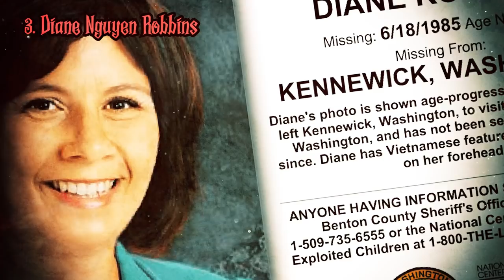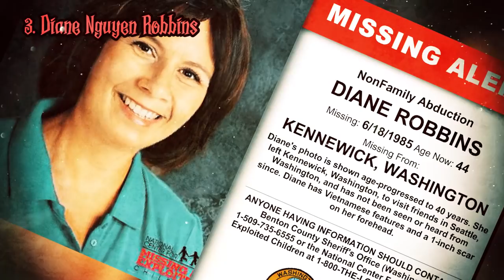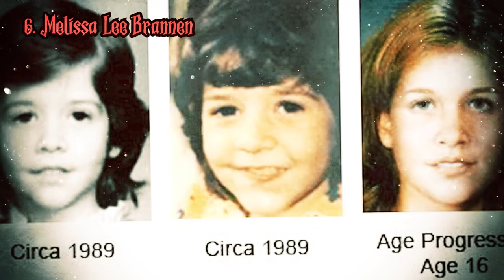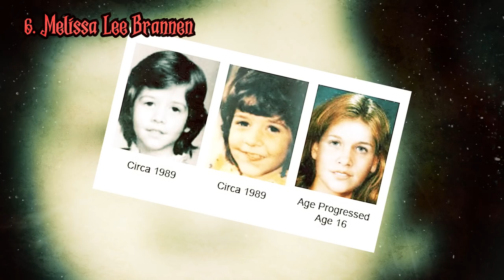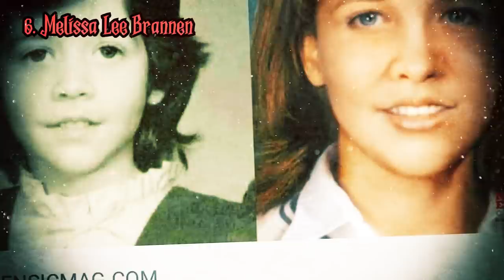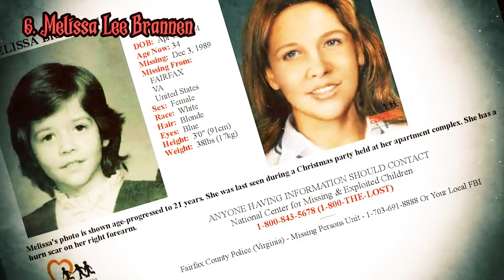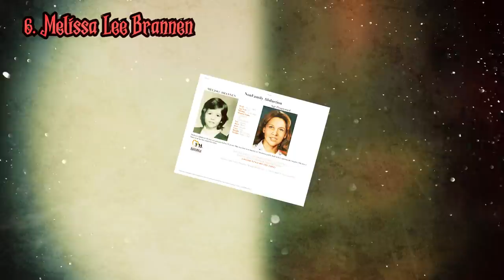Top 6 Mysteries That Will Probably NEVER Be Solved Ep 3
1. Pamela Ann Pedro
2. Steven Paul Thomas
3. Diane Nguyen RObbins
4. James Matthew Meulemans
5. Michael D. Mansfield
6. Melissa Lee Brannen